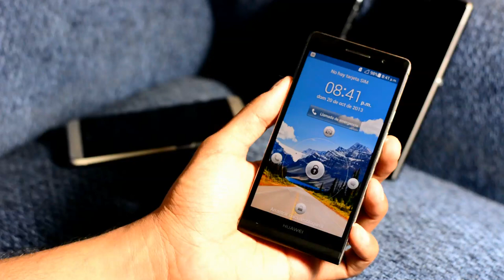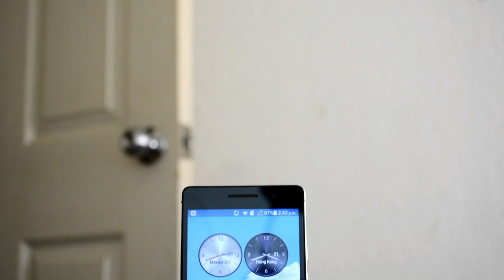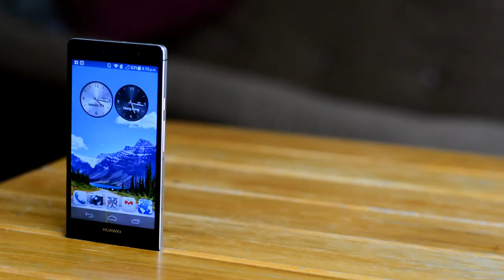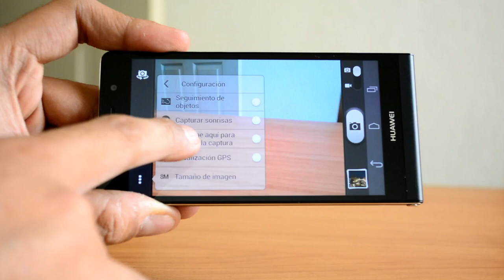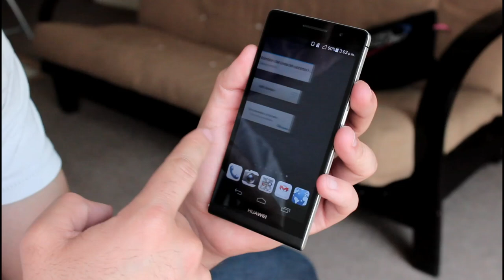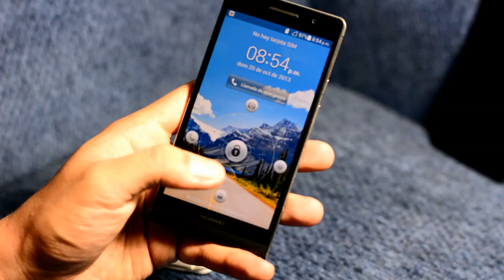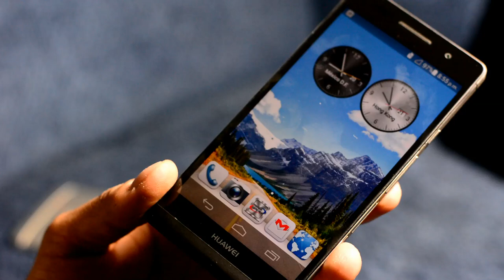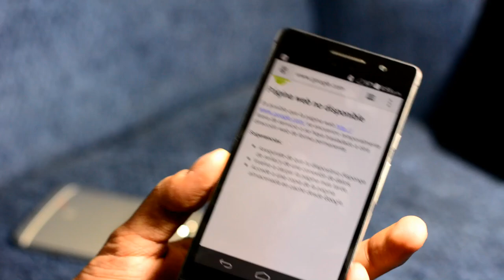Huawei P6 en México - Análisis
Conozcamos a fondo el Huawei Ascend P6 que llegó a México hace pocas semanas. Es el nuevo Smartphone Google Android del fabricante Chino construido con materiales premium en un diseño extremadamente compacto con poco más de 6 milímetros de grosor, que lo ubican en este momento como el Smartphone Android más delgado de la actualidad.